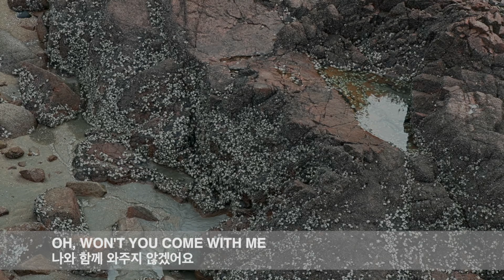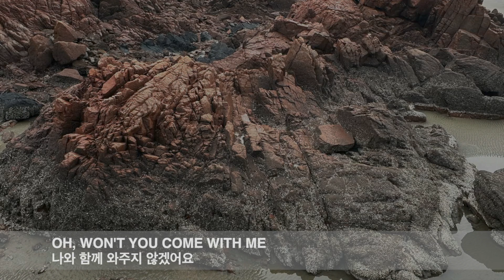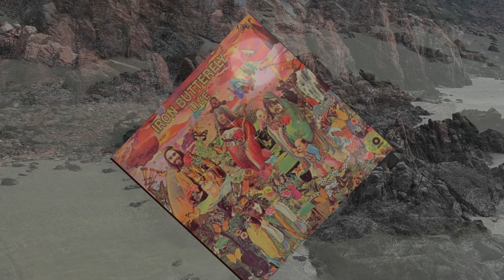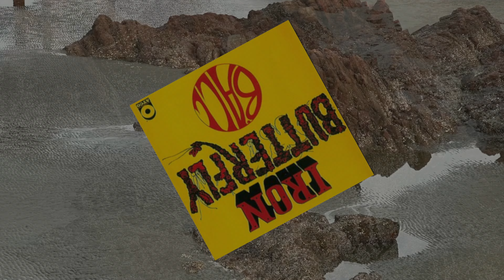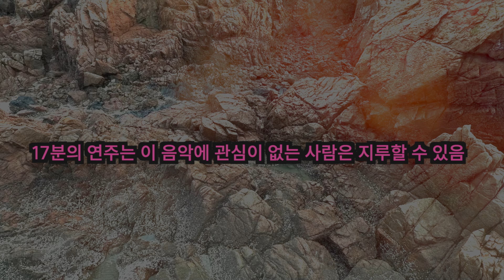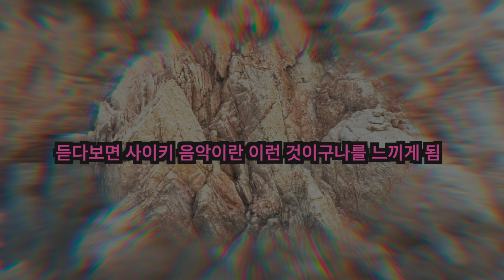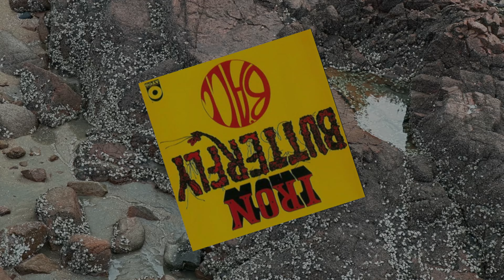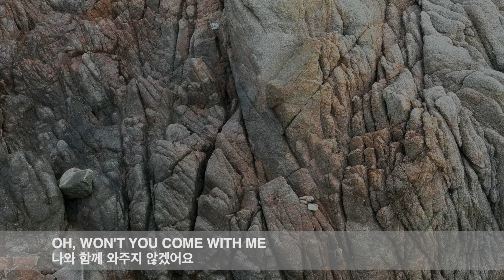Iron Butterfly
오늘 소개할 그룹은 아이언 버터플라이(Iron Butterfly)입니다.
이들은 1968년 히트곡인 ‘In-A-Gadda-Da-Vida’로 가장 잘 알려진 미국의 록 밴드입니다.
사이키델릭 음악의 대표 그룹으로 1966년에 결성하여 1971년에 해체하고 다시 1974년 결성하여 여전한 활동을 하고는 있으나 예전의 인기를 누리지는 못하고 있습니다.
그들의 대표앨범인 ‘In-A-Gadda-Da-Vida’는 400만 장 정도 팔린 최대 히트작으로 세계에서 가장 많이 팔린 40장의 음반 중 하나이고, 앨범과 동명의 곡 In-A-Gadda-Da-Vida는 총 17분 길이로 사이키델릭 록 역사상 최대의 명작 중 하나입니다.